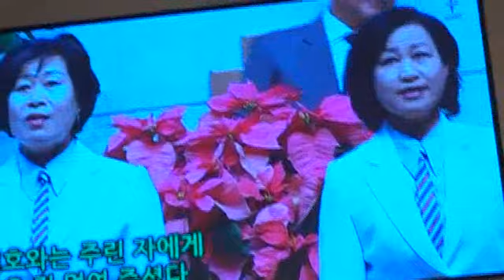2013 12 8 주향기 권사중창단 감사찬양하라